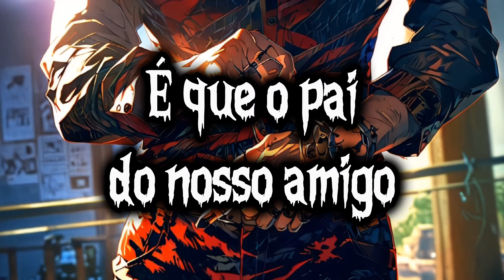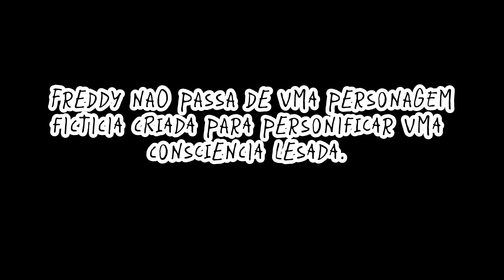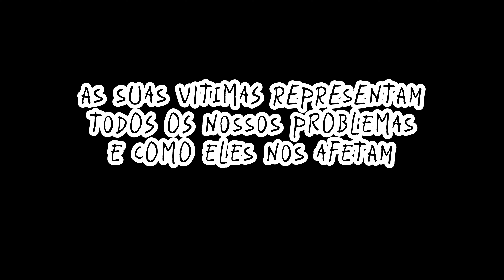Spittah - Freddy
Brevemente disponível em todas as plataformas digitais.

Produzido por : TunnA beatz